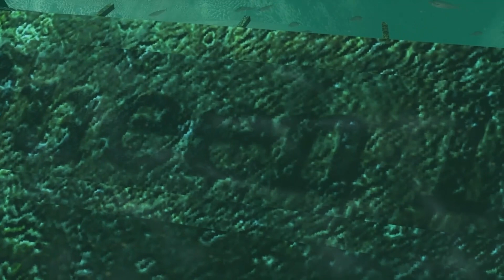Resident Evil Revelations - THE UNDERWATER SHIP - Part 19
Featuring CT as Girl

I explore, read files, and provide commentary on standard difficulty.

I'd love to hear from you and any support is invaluable.

Life's rough. Stay entertained.